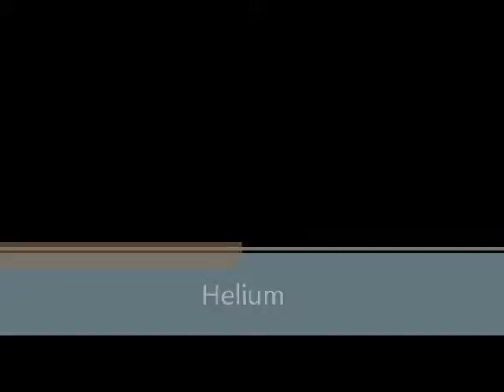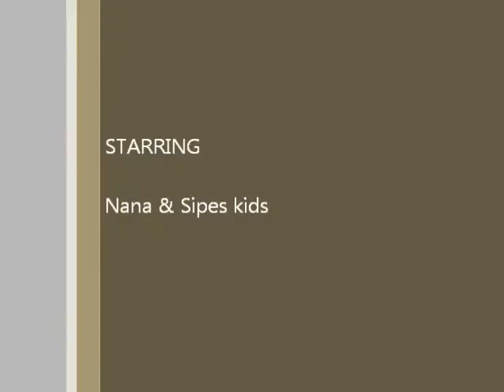Helium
helium balloons, grandmother and kids